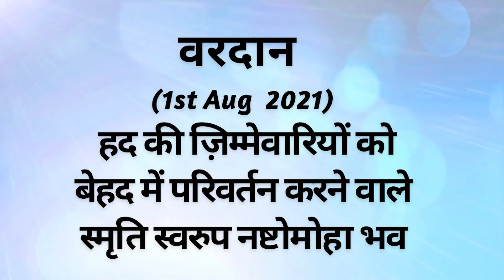AAJ KA VARDAN -01-08-2021, BK ADITI, RAJYOGA, TEACHER, GYANSAROVAR, MOUNT ABU RAJASTHAN, INDIA.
CATEGORY  :  EDUCATION